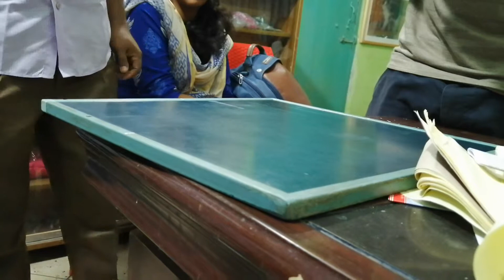Bird Vet in Dhaka City @ পশু হাসপাতাল @ Dr. Sagir's Pet Clinic 01912251312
মানুষের চেয়ে পশু হাসপাতালই ভালো! Veterinary hospital in Dhaka